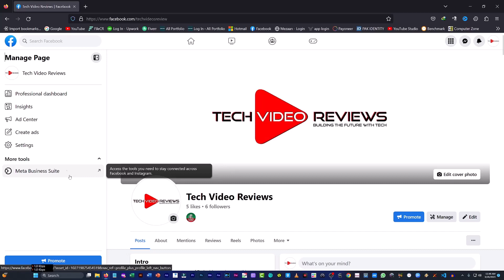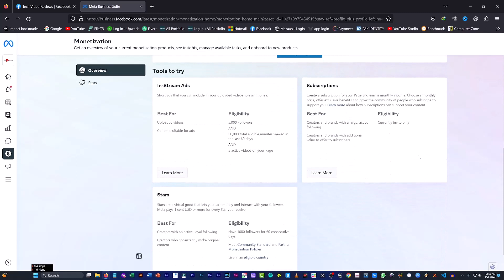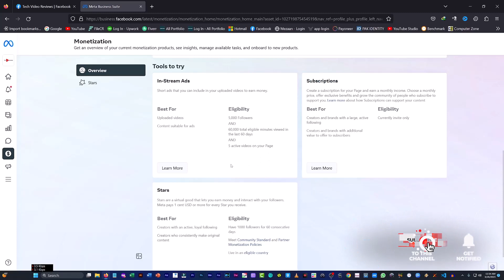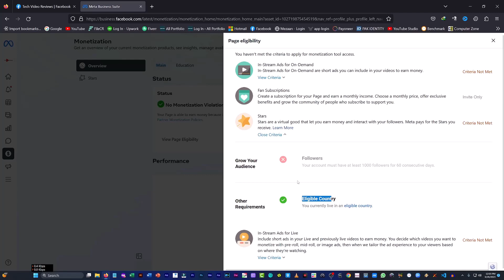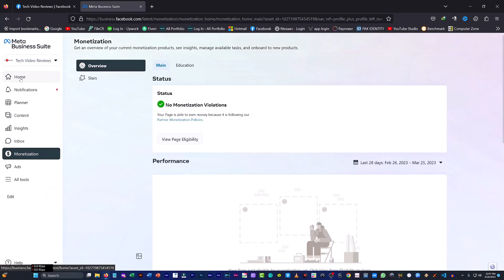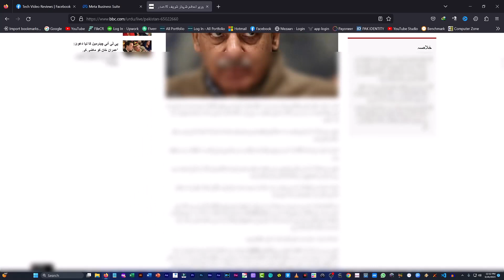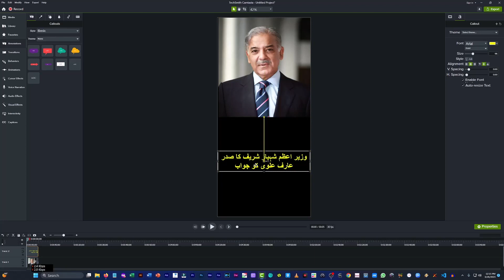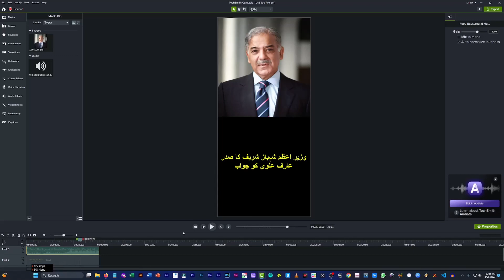How To Get Earning From Facebook Page | How To Earn From Facebook Reels | Facebook Monetization 2023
in this video you can watch how to get earning from facebook page this is best way to how to earn from facebook reels its great video for facebook monetization 2023.